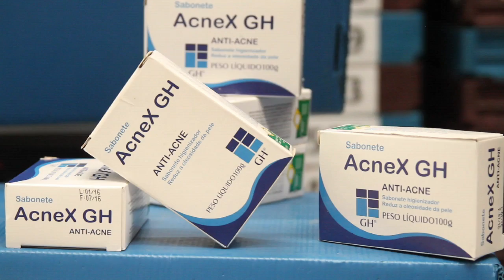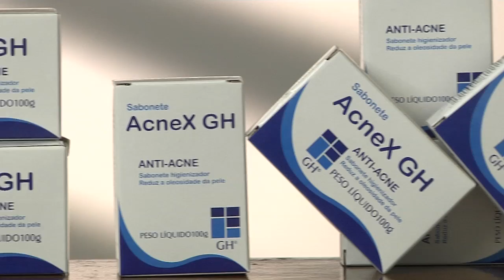Programa Viação Cipó - Pimenta - 30/10/2016 Bloco 02